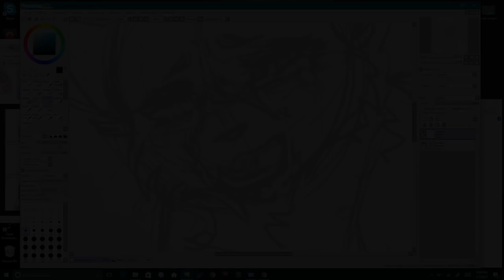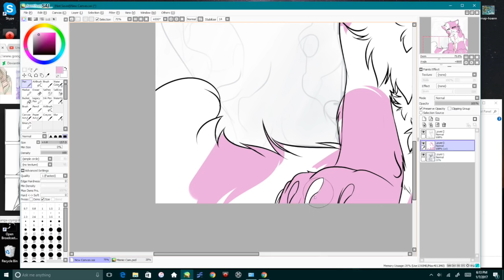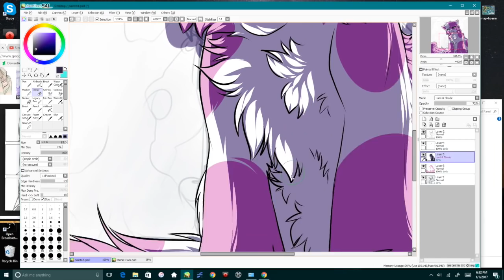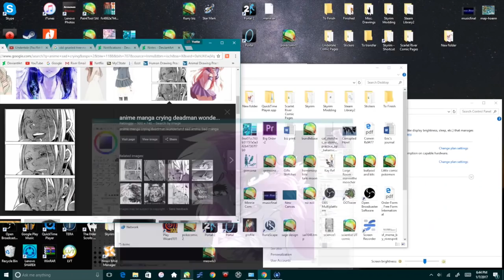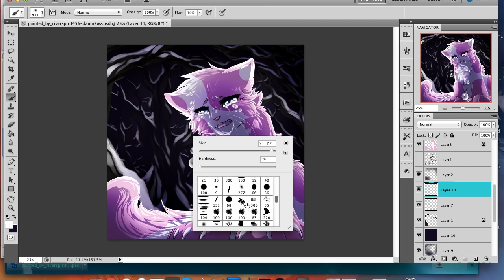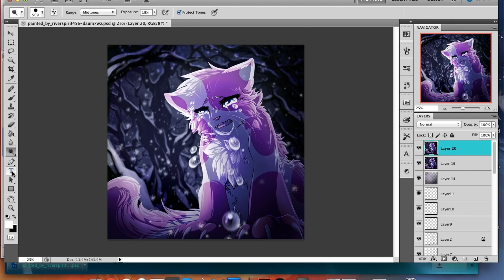Everything - Speedpaint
This is a commission from Wruister!

Character is Painted!

Story: Painted is passing through a forest nearby the laboratory where she used to be held as an experiment. As she walks through the forest, she passes a place she never wanted to see again: a deep, old ravine where her lover died. Painted’s eyes focused on one thing in the ravine...the half-broken ledge.
    Flashbacks flood into her head, replaying one scene over and over again. She turned to tell her lover that they would both make it out alive, but just as the words left her mouth, she watched as the ledge gave way beneath her Couleur, her lover's, feet and sending her plunging into the rushing waters of the ravine, never to be seen again. Painted had broken her promise, and now lives her life thinking that Couleur would never forgive her.

Hope you like it! This perspective was both hard and fun to draw. :D

Song: Namaste - Audionautix
Program: Photoshop Cs5/Paint Tool SAI
Used: Wacom Intuos5 Tablet
Deviantart: Riverspirit456
Recorded With: QuickTime Player
Editted With: Imovie